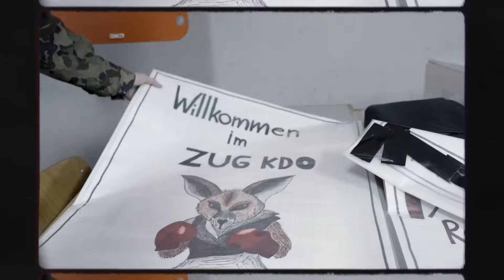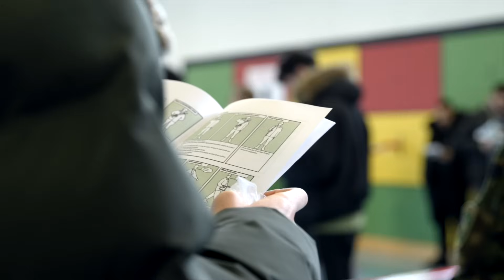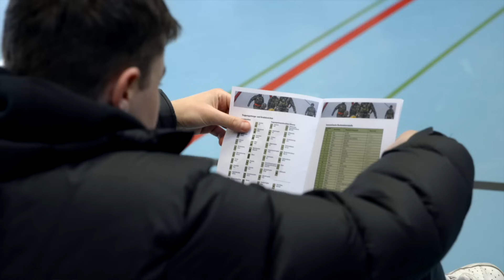Erste Schritte im Militär / Premiers pas à l'Armée / Primi passi nell’ambiente militare /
Willkommen bei TeamArmee Live für den zweiten Teil unserer exklusiven Reportage aus der Rettungsschule 75.

In dieser Fortsetzung begleiten wir die frisch eingerückten Rekruten, die unter der Anleitung von Wachtmeister Georgina Mermot ihre ersten Schritte im militärischen Umfeld machen. Trotz der Nervosität, die in der Luft liegt, und der spürbaren Unsicherheit, ist eine positive Zuversicht bei allen Anwesenden zu bemerken.

Die Sprachenvielfalt stellt eine besondere Herausforderung dar, besonders für die Kader, die nicht alle fliessend Italienisch sprechen. Doch unter der wachsamen Führung von Schulkommandant Wolfram Werder, der Sinnvermittlung praktiziert, beginnen die Rekruten, sich langsam zurechtzufinden.

Sehen Sie, wie die Rekruten ihre Zimmer beziehen, das Material fassen und die ersten militärischen Grundlagen erlernen. Die Atmosphäre ist geprägt von einer Mischung aus Aufregung und vorsichtigem Optimismus. Der Geist der Disziplin, wie von Kommandant Werder betont, wird trotz aller Herausforderungen schnell angenommen.

Wie würden Sie sich in einer solchen Umgebung zurechtfinden? Wie erging es Ihnen am ersten Tag der Rekrutenschule?

Français
Bienvenue sur Team Armee Live pour la deuxième partie de notre reportage exclusif sur l’École de sauvetage 75.

Dans cette deuxième partie, nous suivons les recrues tout juste entrées en service qui font leurs premiers pas dans le monde militaire sous la direction du sergent Georgina Mermot. Malgré la nervosité qui flotte dans l’air et le manque d’assurance palpable, toutes les personnes présentes se montrent optimistes.

La diversité linguistique constitue un défi particulier, notamment pour les cadres qui ne parlent pas tous couramment l’italien. Mais sous la direction vigilante du commandant d’école Wolfram Werder, qui s’efforce de transmettre du sens, les recrues commencent peu à peu à trouver leurs marques.

Voyez comment les recrues s’installent dans leurs chambres, réceptionnent leur matériel et suivent les premières instructions militaires. L’atmosphère est teintée à la fois d’une certaine excitation et d’un optimisme prudent. L’esprit de discipline est rapidement adopté malgré les défis, comme le souligne le commandant Werder.

Comment vous sentiriez-vous dans un tel environnement ? Comment s’est passé votre premier jour d’école de recrues ?

Italiano:
Primi passi nell’ambiente militare
Benvenuti al TeamArmee Live per la seconda parte del nostro reportage esclusivo dalla Scuola di salvataggio 75.

In questa puntata seguiamo le reclute appena entrate in servizio, che sotto la guida del sergente Georgina Mermot compiono i primi passi nell’ambiente militare. Nonostante il nervosismo nell’aria e la visibile incertezza, c’è ottimismo tra tutti i presenti.

La diversità linguistica rappresenta una sfida particolare, soprattutto per i quadri, che non parlano tutti fluentemente italiano. Tuttavia sotto la condotta attenta del comandante di scuola Wolfram Werder, abituato a comunicare il significato dell’impegno militare, le reclute iniziano a pian piano a sentirsi a proprio agio.

Guardate come le reclute entrano nelle loro camere, ritirano il materiale e imparano le prime nozioni di base militari. L’atmosfera è caratterizzata da un misto di agitazione e cauto ottimismo. Come sottolineato dal comandante Werder, lo spirito di disciplina viene rapidamente adottato nonostante tutte le sfide.

Come ve la cavereste in un contesto simile? Com’è stato il vostro primo giorno di scuola reclute?